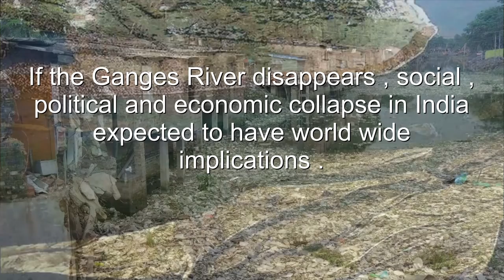Leo Varadkar Swimming the Ganges before Gone .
This isnt a video about Leo Varadkar and Coorporate Ireland leading the way in HUGE WEALTH REDISTRIBUTION BY THE EU  to save the natural resources of the planet , nor just  HALT , but reverse climate change via and deliberate dismantling of  consumer society with its apaulling emphasis on self gratification and FEAR  , at the cost of life on Earth , ...its a simple little piece of people enjoying a moment at India's most Sacred river , before its gone .